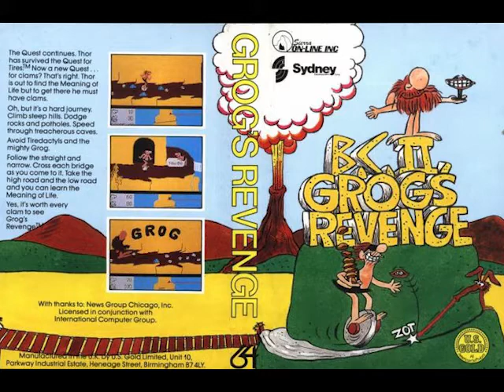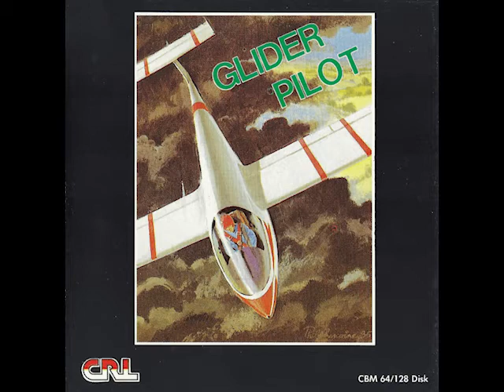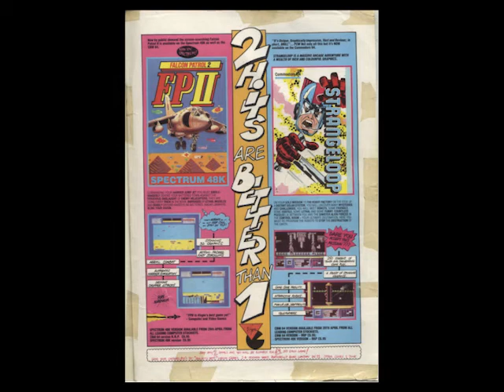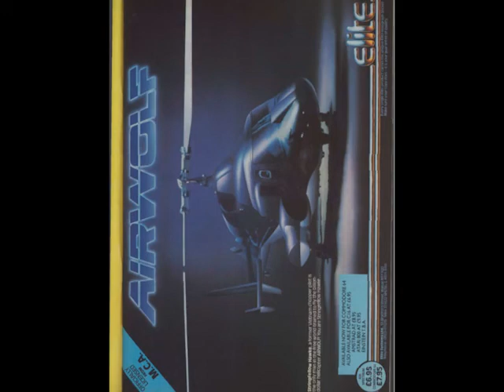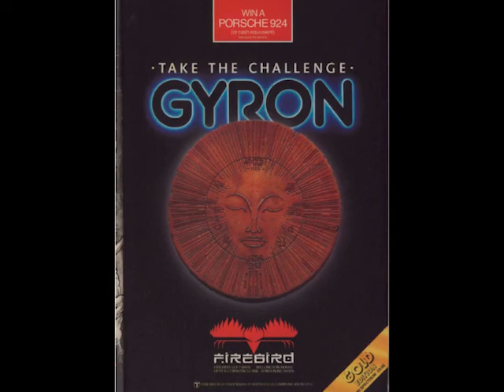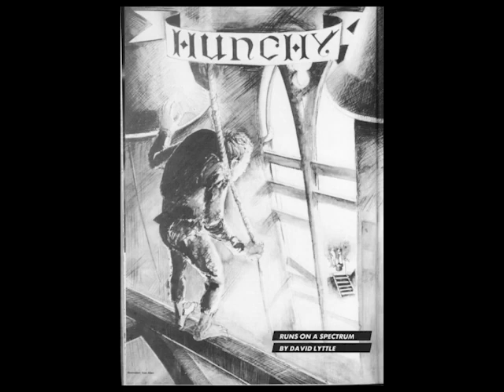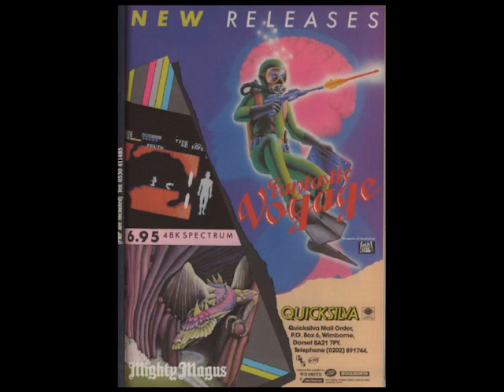Zapped to the Past Episode 2 Part 2 June 1985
In the jaunty month of June 1985, many games were released for the Commodore 64. In episode two - part two of Zapped to the Past, we conclude our look at some of those games, including the Dreary Dambusters, the bewildering Blagger Goes to Hollywood and the hypnotic Hypercircuit and wonder just what the fascination with Quasimodo was…

Games covered in this episode:

Hypercircuit
Quasimodo
BC II - Grogs Revenge
Big Mac
Dambusters
Blagger Goes to Hollywood
Glider Pilot
StarFire/Fire One
ESTRA